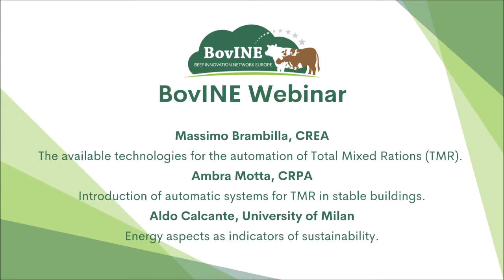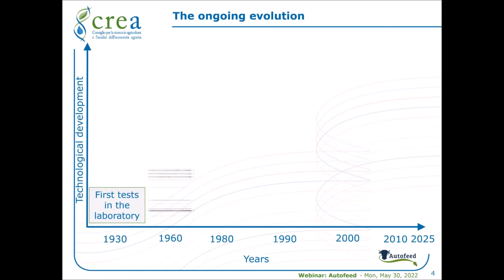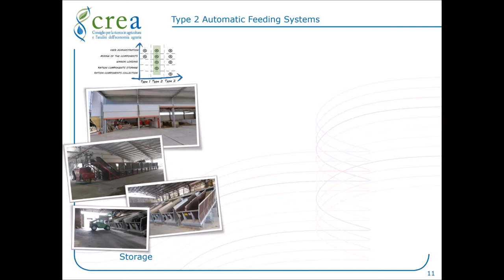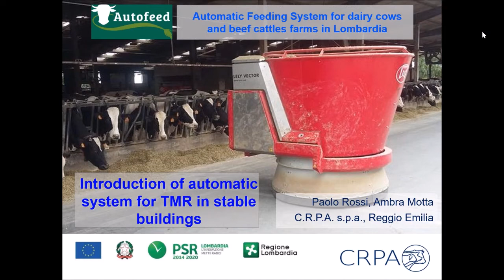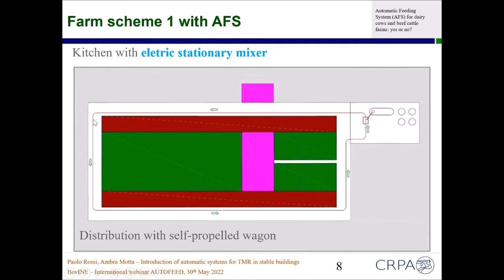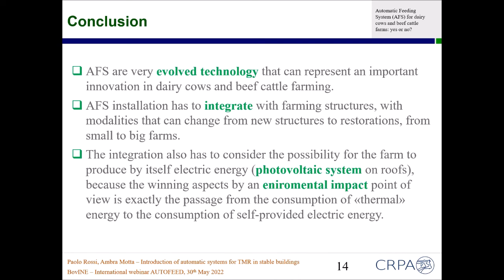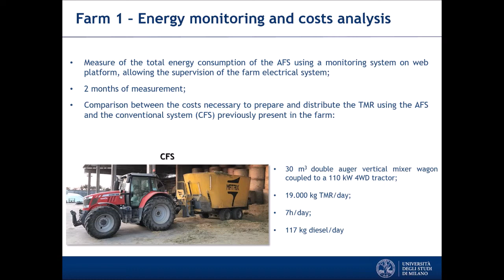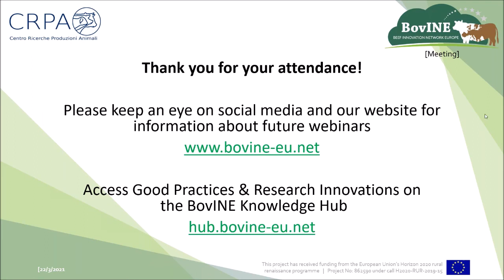BovINE Webinar: Automatic Feeding Systems - Autofeed, 30 May 2022